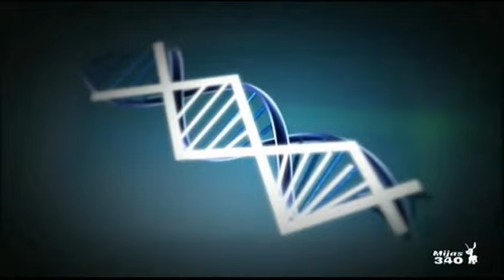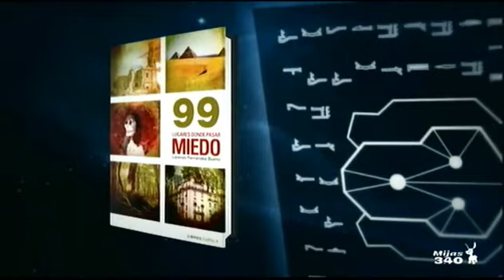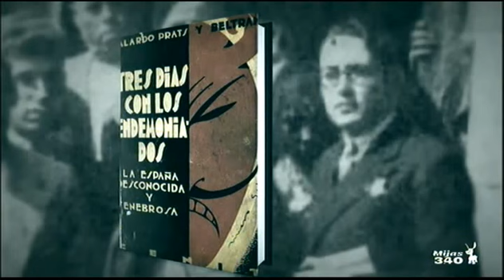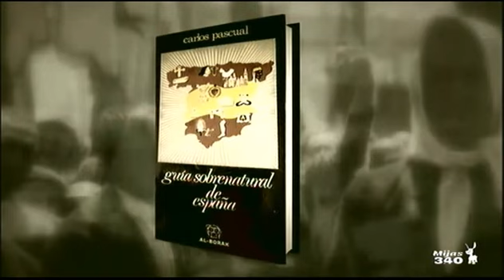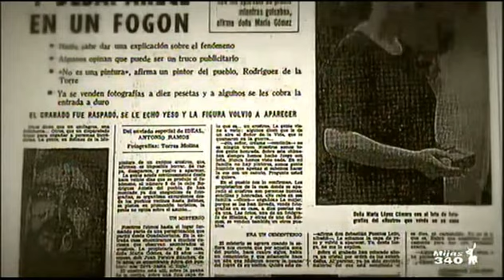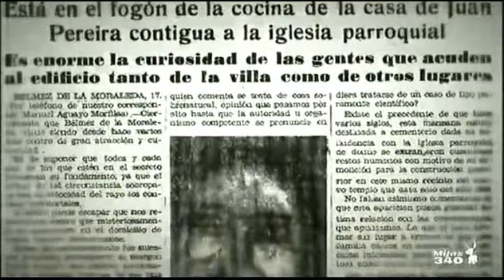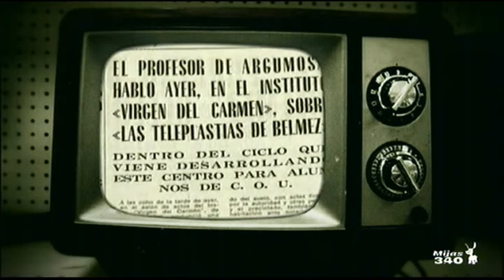Mis Enigmas Favoritos [Lorenzo Feranández y Francisco Contreras][Lugares Con Misterio].avi